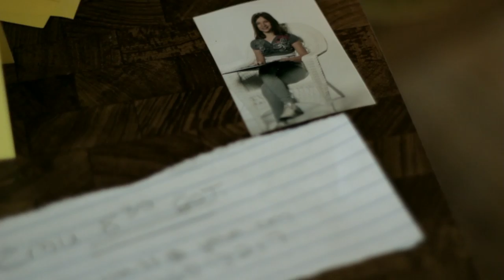Scene of the Crime | Colorado Mesa University